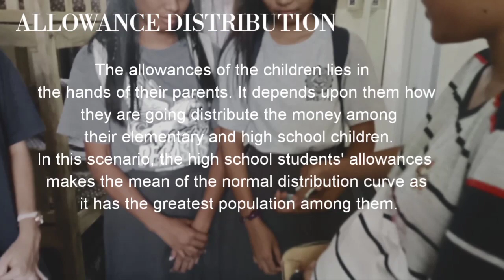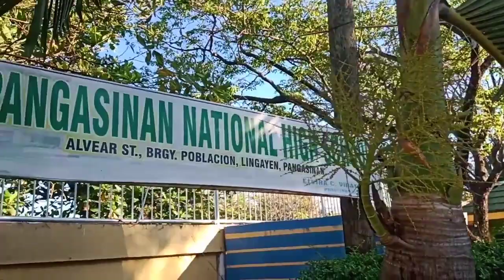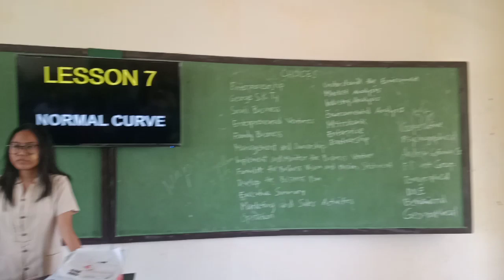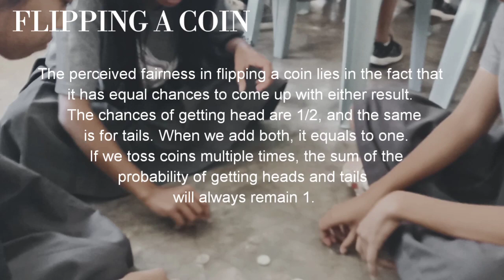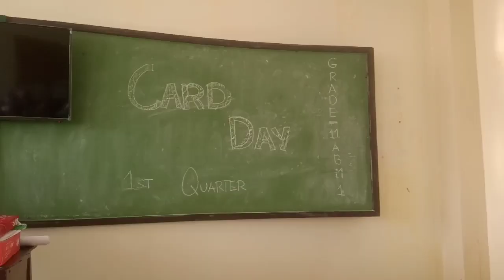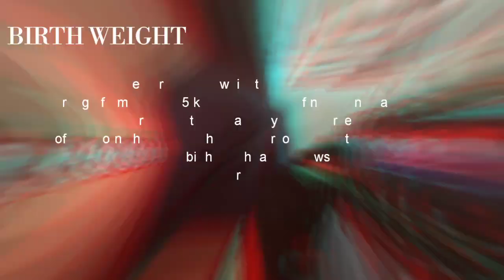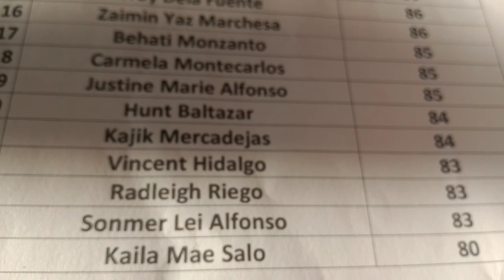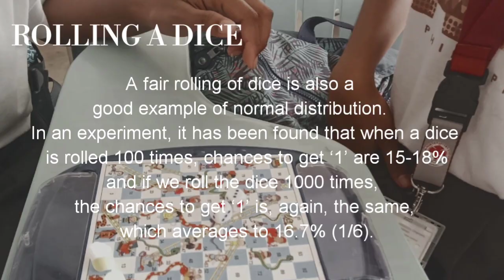Normal DisTWINbution.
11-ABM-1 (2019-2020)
"G.T.A.M.S."